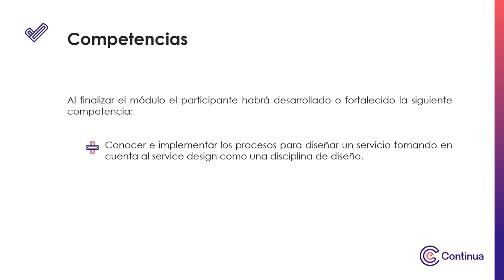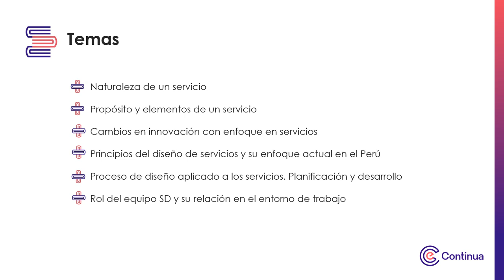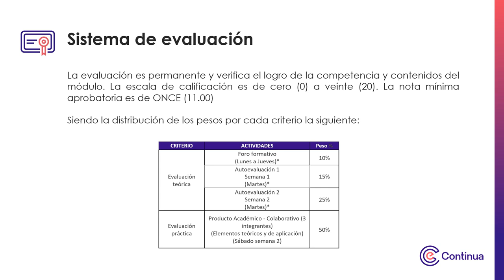Presentacion de la asignatura - SERVICE DESIGN EN LOS NEGOCIOS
SERVICE DESIGN EN LOS NEGOCIOS